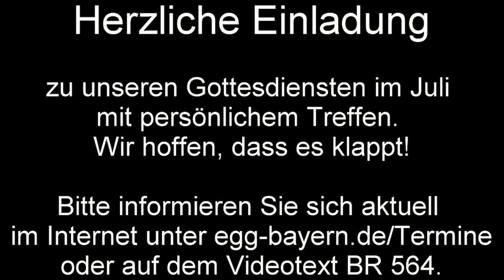DGS-Video-Andacht für Sonntag 28. Juni 2020